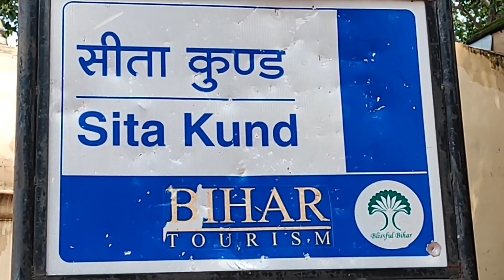Sita Kund Gaya, Bihar | सीता कुंड वेदी गया बिहार |SITA KUND KA SAMPURN RAHASYA |FALGU RIVER GAYA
SITA KUND GAYA, BIHAR, SITA KUND KA SAMPURN RAHASYA, FALGU RIVER

हेरिटेज लाइट से जगमग कर रही है सीता कुंड पिंडवेदी, पार्क में दिनभ्‍ार लगी रहती है पर्यटकों की भीड़

गया, जेएनएन। हृदय योजना के तहत सरकार पुराने धरोहरों को सजाने-संवारने का काम कर रही है। इसी क्रम में गया जी स्थित सीता कुंड का सुंदरीकरण किया गया है। सीता कुंड पिंडवेदी पर कई कार्य किए गए। इसमें घाट से लेकर पार्क निर्माण तक शामिल है। फल्गु नदी की पवित्र जलधारा को स्पर्श करते घाट का दृश्‍य मनोरम लगता है। मन में श्रद्धा का संचार करता है। रोशनी से शाम होते ही यह क्षेत्र जगमग हो उठता है।

सुंदरीकरण का कार्य सीपीडब्ल्यूडी ने किया है । आर्किटेक्ट अभिषेक कुमार ने बताया कि  सीता कुंड पिंड वेदी पर कई कार्य किए गए हैं जिससे पिंड दानियों को कर्मकांड करने में किसी तरह की परेशानी का सामना नहीं करना पड़े। पिंडवेदी पर रोशनी के लिए हेरिटेज लाइट की व्‍यवस्‍था की गई है। इसका असर है कि पहले जो पूरी तरह से सुनसान रहता था वह जगह आज तीर्थ यात्रियों एवं पर्यटकों से गुलजार रह रहा है। यहां हर दिन काफी संख्या में लोग पिंड दान कर्मकांड कर अपने पितरों की मोक्ष की कामना कर रहे हैं। सुबह-शाम काफी संख्या में लोग सैर सपाटा करने पहुंचते हैं। इसके अलावा बोधगया से राजगीर जाने के क्रम में पर्यटकों को पिंडवेदी अपनी ओर आकर्षित कर रहा है। पर्यटक पिंडवेदी के पास बने पार्क में समय गुजारना पसंद कर रहे।
शहर में स्थित 54 पिंड वेदियों में विष्णुपद के बाद सीता कुंड पिंडवेदी का स्थान है। यहां काफी संख्या में पिंडदानी कर्मकांड करते हैं। तीर्थ यात्रियों की सुविधा को लेकर सरकार ने सुंदरीकरण का कार्य किया है।  जिसमें  फल्गु नदी में घाट का निर्माण, मुख्य द्वार का निर्माण, मंदिरों का जीर्णोद्धार एवं प्याऊ, शौचालय का भी निर्माण किया गया। मान्यता है कि भगवान श्री राम ने अपनी पत्‍नी सीता के साथ राजा दशरथ का पिंड दान सीता कुंड में किया था। पितृपक्ष के समय यहां पिंडदानियों की भीड़ लगी रहती है।
# BIHAR